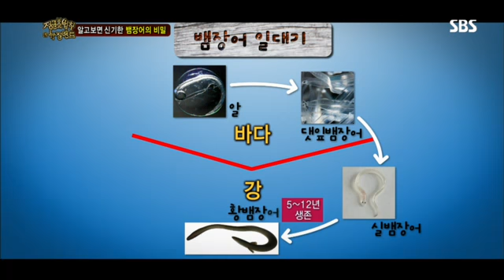정글의 법칙 59회 #2